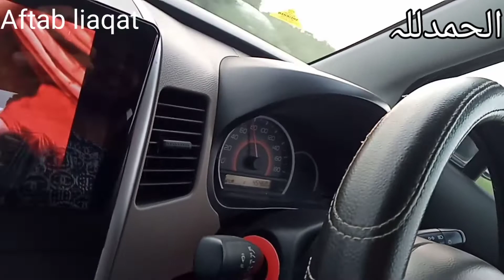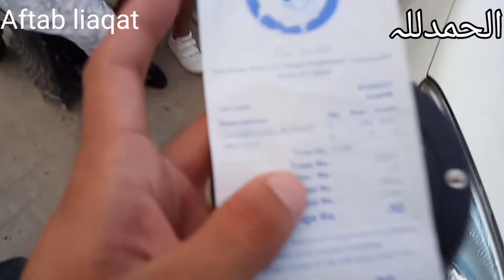Dr. sacuy Wazirabad |food vlog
chaftabpakistani
zohaibpendu
zainulabideen
munnabhai
muneebbutt
abdulmalik
duckybhai
vellamunda
abdullah
aliza
maazsafder
irfanjunejo